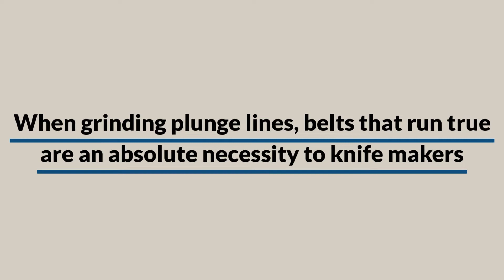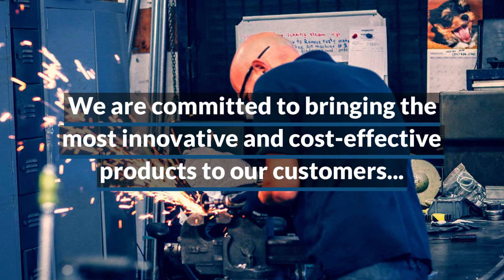We Carry Abrasives for Knife Making 36 to 2000 grit in 1x30, 1x72, 2x42, 2x72 sizes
Knife making and Blacksmithing both require top quality abrasives.  Whether it’s high carbon steel or high alloy, most metals used in these trades can be quite difficult to grind or sand.  When grinding plunge lines, belts that run true are an absolute necessity to knife makers.  Our customers regularly complement us on how true our belts run, as well as the reliability and integrity of our belt joints.

Both knife making and blacksmithing often use these popular size belts. We stock nearly every variety of grain & flexibility from 36 to 2000 grit in these sizes:
1 x 30
1 x 72
2 x 42
2 x 72

Cascade Abrasives & Supply is a local family owned business in Kent, Washington.  Founded in 2002, we are a value-added distributor of many reputable abrasive and safety supply manufacturers. We utilize our hands-on knowledge to make recommendations on products that are both cost effective and efficient for our customers. We stay up to date with all our manufacturers with the most innovative products.  We stock coated, bonded, resinoid, loose and specialty abrasives to meet our customers needs, some of which can be very unique and specialized.

Whether it be new ceramic abrasive products or innovative respiratory care for your company, Cascade Abrasives & Supply has you covered. In addition to our hands-on approach and commitment to customer service – we also offer free delivery to surrounding areas! If you have requirements for abrasives, tooling, or safety supplies, look no further than Cascade Abrasives & Supply.   We are committed to bringing quality, convenience and savings to each one of our valued customers.